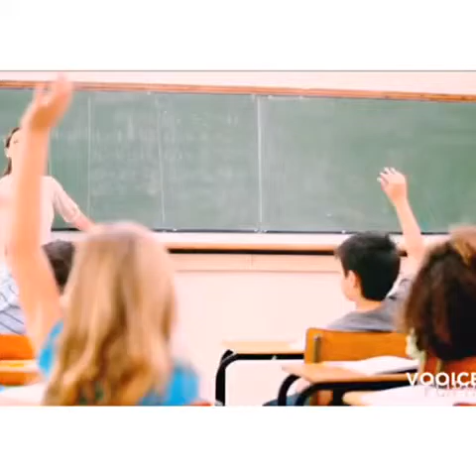Mary Ellen Bachunis for Senate- Semaj Herbert (FCHS)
Civics project
Period 2
Mary Ellen Balchunis